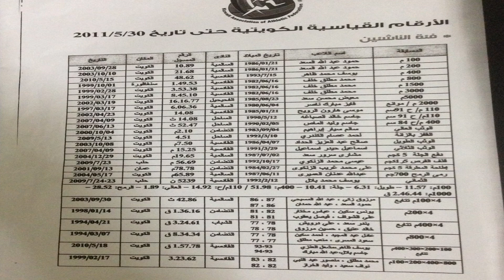الاسد والجمل مع الملك وليد الخراز